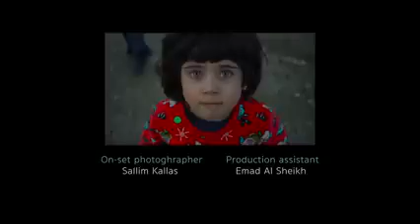song || my tent || Ali shodaa|| 4K